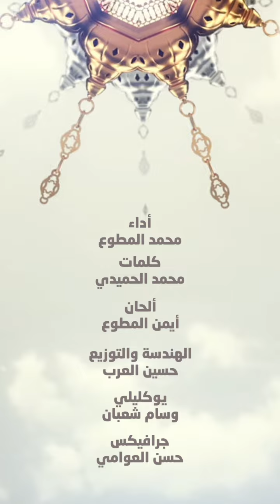🌙هلال العيد | محمد مطوع ١٤٤٤هـ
💓 وجود العائله حولنا *عيد*
هوَ دائماً *عيد* طالما أن العائلة بخير

🌙 *هلال العيد*
بمناسبة عيد الفطر السعيد
أهديكم يا أهلي وأحبابي هذا العمل البهيج كباقة مُعايدة وحُب وتقدير وكُل عام وأنتم بألف خير وصحة وعافية

أداء :
🎙️ المـنـشـد

الكلمات مكتوبة

بدا العيد و الى اهلاله سِـوَا قلنا هلا
حنون العيـد ومن طبعه يلم العائله
نِـعَـلِّـق للفـرح زيـنـه اذا نـسـتـقبله
أحاسيس امتلى

تكشخنا تعطرنا و صـورنا صور
رسلنا عيدك امبارك الى اغلى البشر
الى العيد و تفاصيله يكون اطيب أثـر
و بالحب استمر

صوت أمي العيد و شمسه والدي الغالي
و جدتي الخيمه الكبيره و العَمَد جدي

غير في العـيد ابتسامة عمي و خالي
و اغلى من عماتي و خالتي ما عـنـدي

يـ اهلال العيد / كلي شوق أنا
يـ اهلال العيد / أنتظرك سنة
يـ اهلال العيد